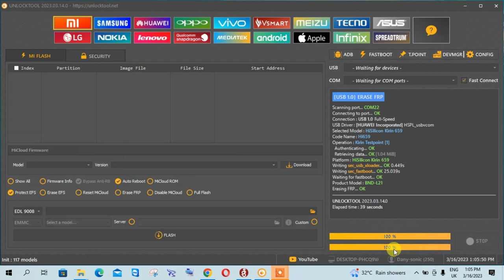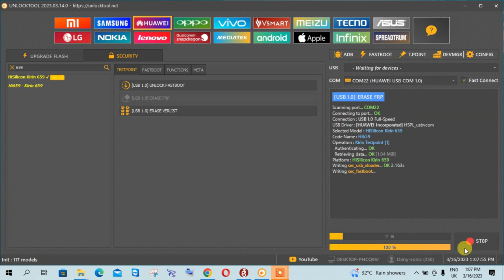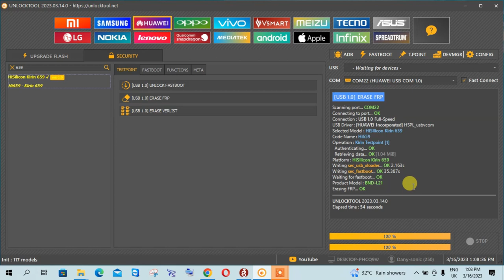BND L21 honor 7 x frp remove by unlocktool